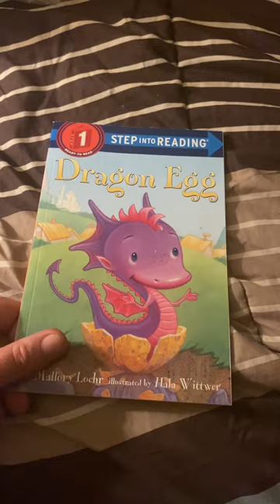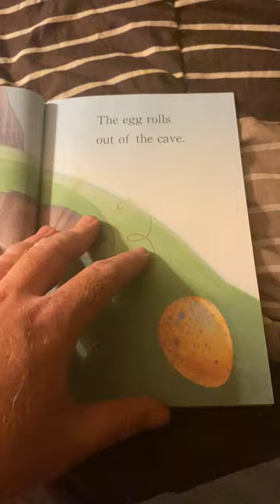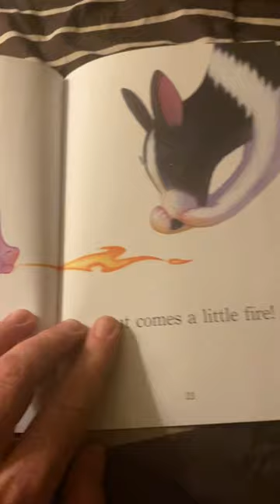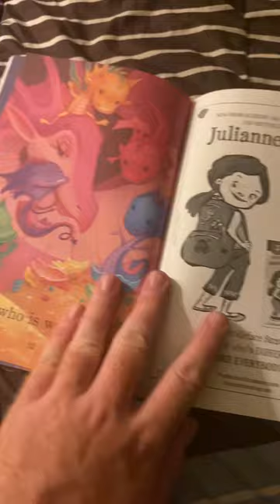Book 1. Step1 Dragon Egg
This is for the kids that want a good book to read. I might go a bit fast but these are small books. Enjoy comment ,sub , and like. More is to come